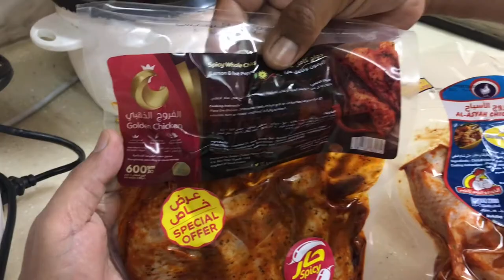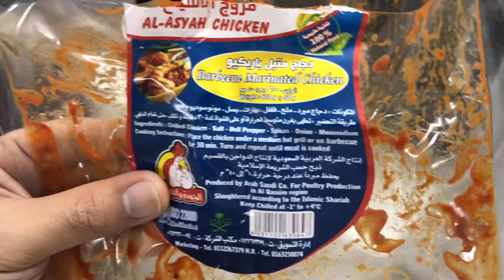Grilled Chicken using Black+Decker Microwave Oven with Grill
Hello guys!! Subukan nating magluto ng grilled chicken sa microwave oven :)